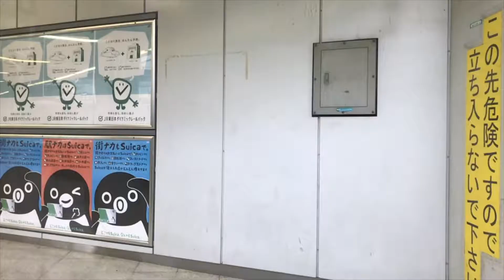2018 Week36 渋谷駅ビルボード広告ウォッチ（9月4日）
2018 Week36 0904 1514 IMG 8041渋谷ホームslow fix